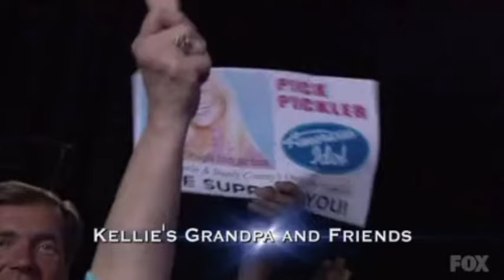Kellie Pickler-Walkin After Midnight